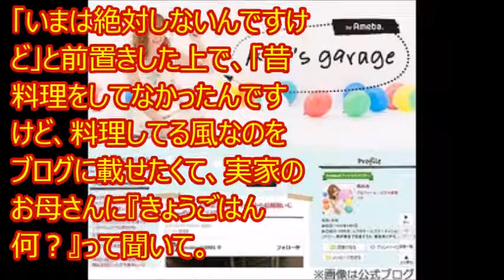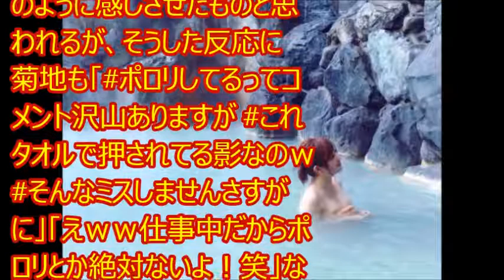菊地亜美がかつてついた「ウソ」を告白 共演者らも「最低やな！」 ライブドアニュース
菊地亜美

・【うわっ！だまされた大賞】菊地亜美がいきなり鉄球&ローションスライダーにひっかかった！【☆世界のおもしろ動画チャンネル☆】

菊地亜美
菊地亜美 舌
菊地亜美 身長
菊地亜美 姉
菊地亜美 画像
菊地亜美 エリアン
菊地亜美 現在
菊地亜美 可愛い
菊地亜美 アイドリング